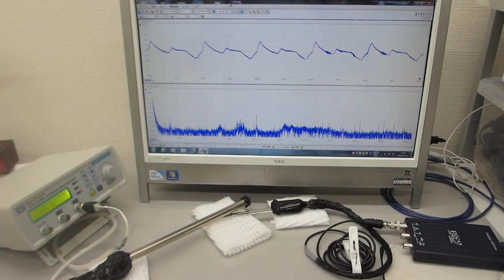超音波の非線形スイープ発振制御実験（ultrasonic-labo）